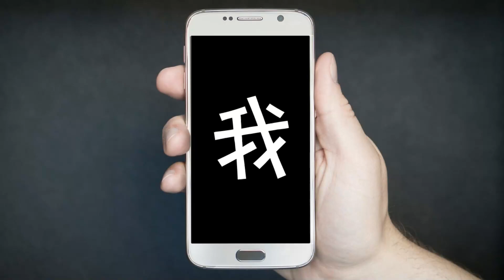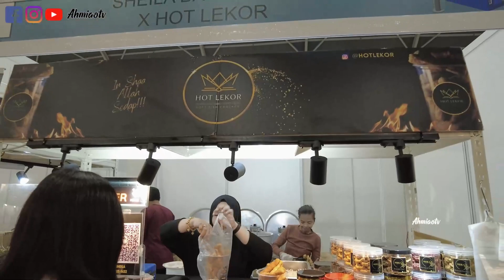新加坡CARS@EXPO街拍15 April | Ahmiao Tv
15-16 April
由SPH Media推出的CARS@EXPO是一个超级汽车展，为汽车买家提供全新和二手汽车以及汽车配件的优惠。